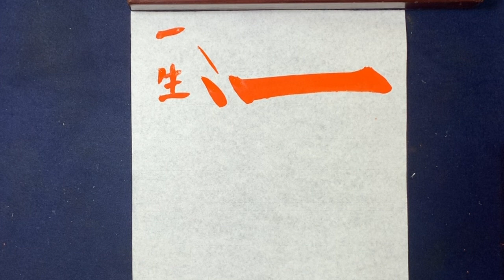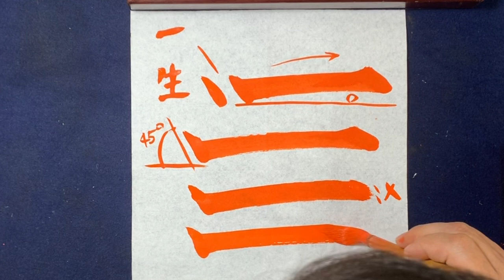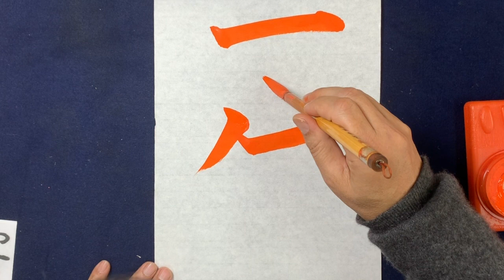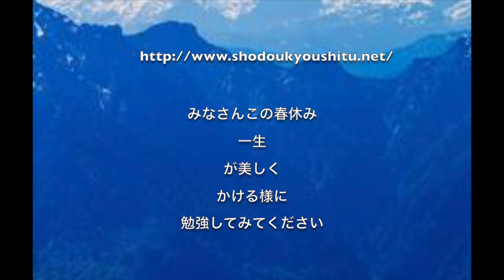「生」の書き方 三本横線の大切な表現法 不二初級版2年の課題、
この「生」がかければ全て筆使いに通じます。

公共施設学習サークルとして活動、どなたたでも気軽に無料体験学習ください
日本の書道文化の継承のため　安い会費で全員に【直筆お手本】【動画で理論学習】を
会場で実技の学習で楽しいサークルです

【　学習の会費　】
【　場所　】白金　　（月：3回／月）
　　　　　　高輪　　（火：3回／月）
　　　　　　青山　　（水：2回／月）
　　　　　　新橋　　（木：3回／月）
　　　　　　浜松町　（金：3回／月）
　　　　　　田町　　（土：3回／月）

①公共施設にて書を皆様で楽しく学べるように大変
　安い参加費にて本格的な学習が出来る団体です。
➁初心者が中心気楽に学べる書道学習活動団体です。
⑤書道教室指導者、師範を「目指す」方もご参加頑張っています。

【　《お手本と解説動画で》ペン字の独学学習が出来る　サイトのご案内です】
こちらからログインしてご覧下さい
は一日間、無料で自由に使えます。
このシステムは貴方の学びたい文字の「美しいお手本」
の作成や動画が自由にご覧になれ、教室に参加出来ない方のために
《お手本と解説動画で》独学学習を可能にしました。